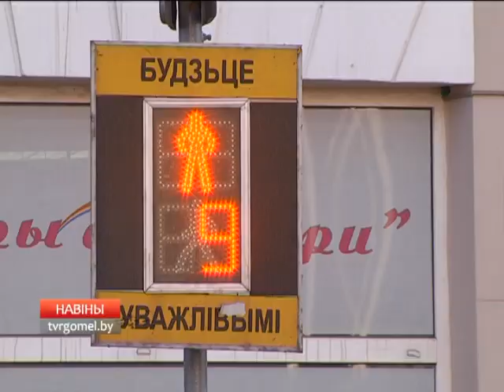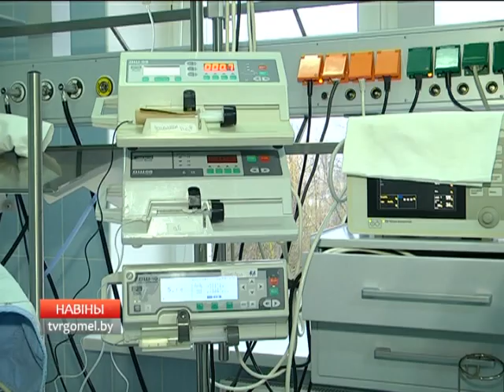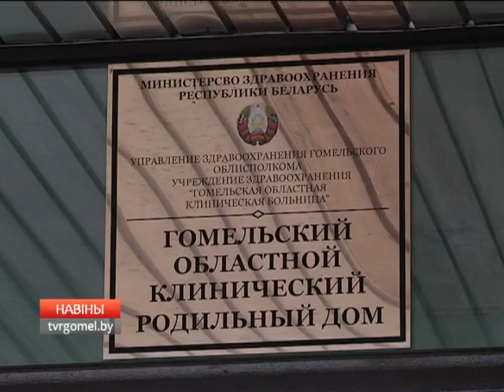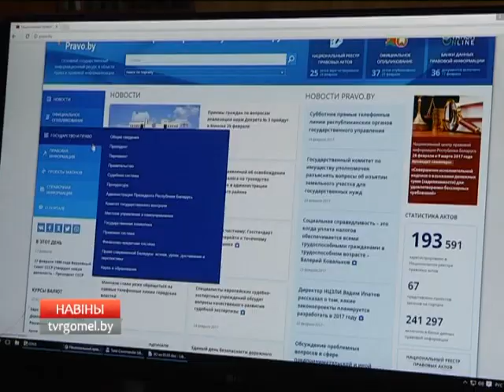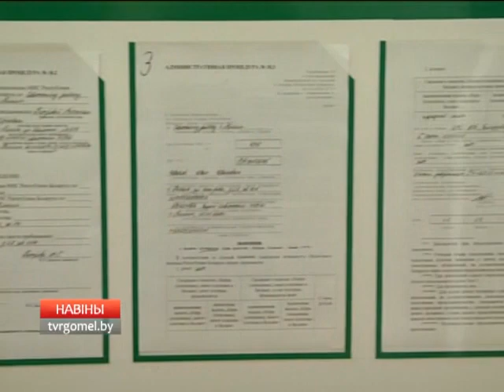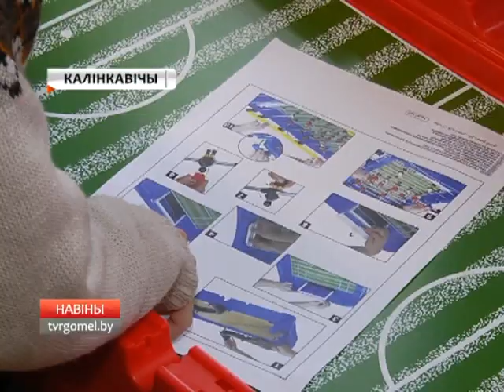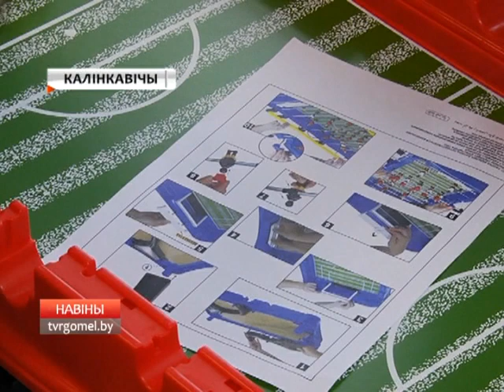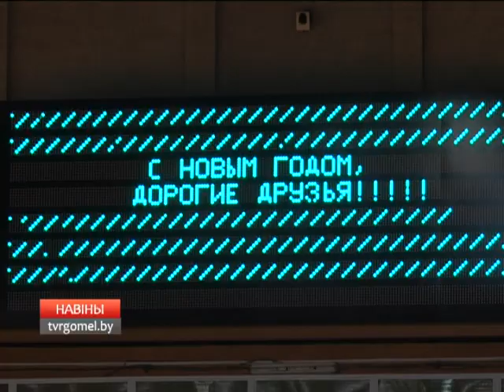02 01 2018 НОВОСТИ БТ4 15 30